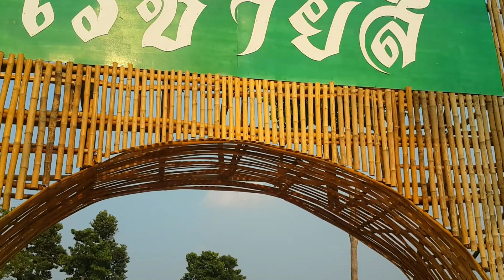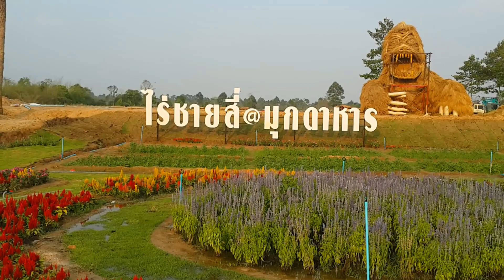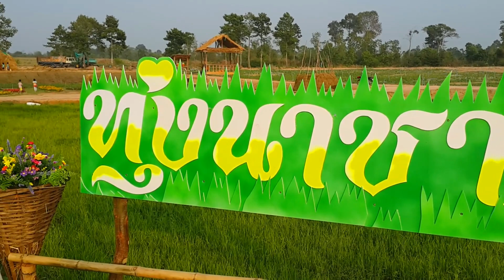ไร่ชายสี่ @มุกดาหาร ต.ดงเย็น ["สถานที่เซลฟี่แห่งใหม่มุกดาหาร"]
ที่ท่องเที่ยวแห่งใหม่ เปิดให้ชม เดือนมีนาคม 62 นี้  @ บ้านหนองแคน ต.ดงเย็น จ.มุกดาหาร